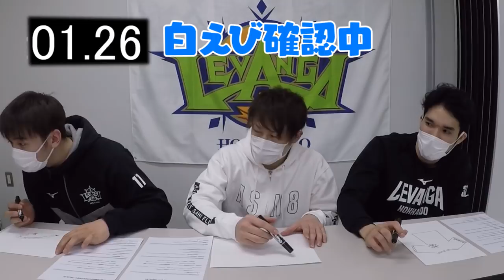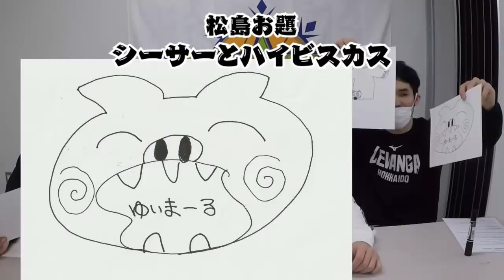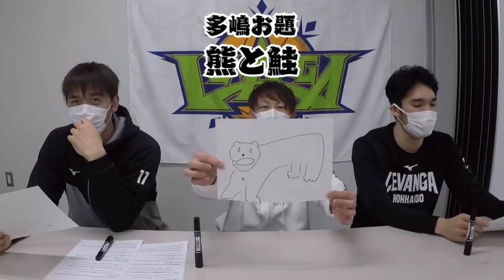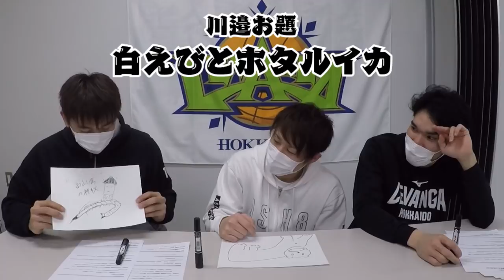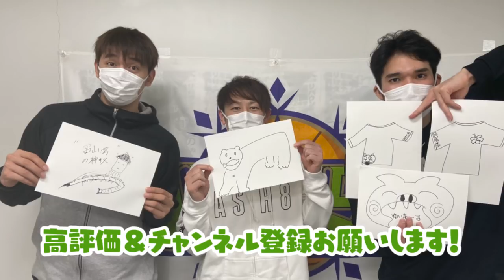レバンガお絵描きチャレンジ！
多嶋朝飛選手、川邉亮平選手、松島良豪選手が、それぞれの地元にまつわるお題にチャレンジしました！
選手が描いた絵は、オリジナルグッズとして販売予定です！

レバンガ北海道オフィシャルグッズショップはこちら